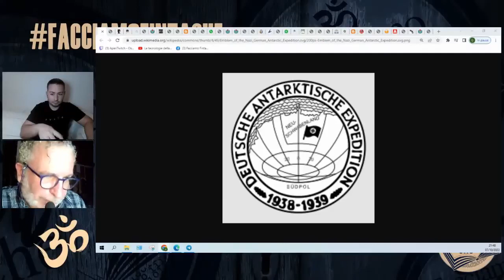NAZISMO E OPERAZIONE NUOVA SVEVIA di PATRIZIO MARIOTTI con GIANLUCA LAMBERTI 🎬✅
CLIP BREVE

Estratta dalla puntata "IL MISTERO DELLE PRESENZE IN ANTARTIDE", con PATRIZIO MARIOTTI su @FacciamoFintaChe.
Conduce @GianlucaLamberti.

Libro: "I 108 AFORISMI DE IL GIOVANE MEBSET"